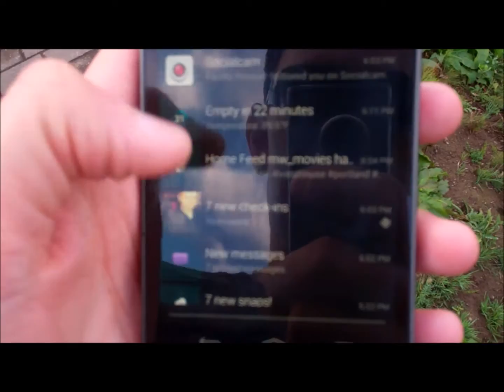We Are Always Watching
just a quick video showing that i do see everything!!